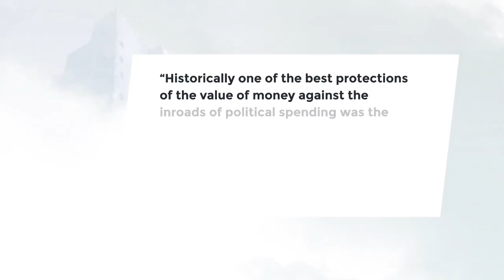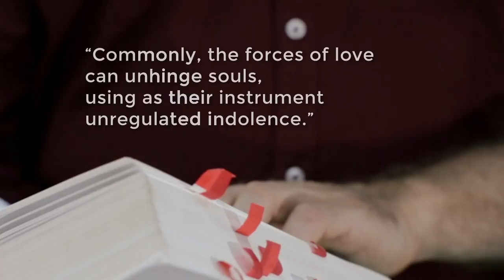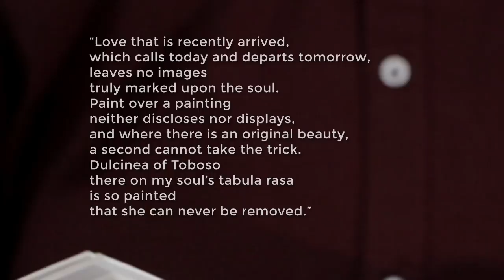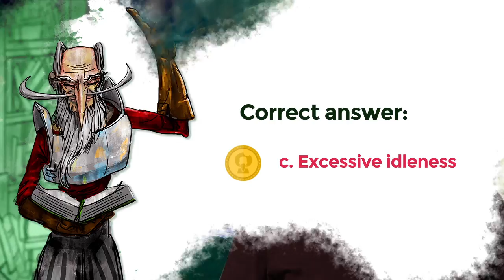Lesson 39: Don Quijote sings a ballad to Altisidora